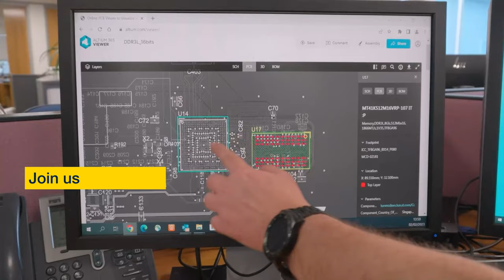Join us for a trip around the world of innovation! @ STM32 Innovation Live